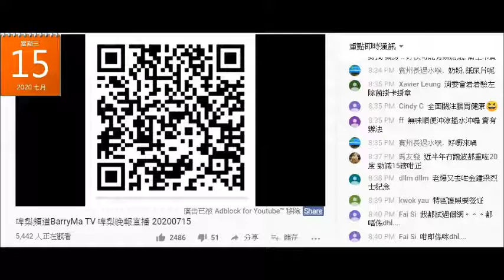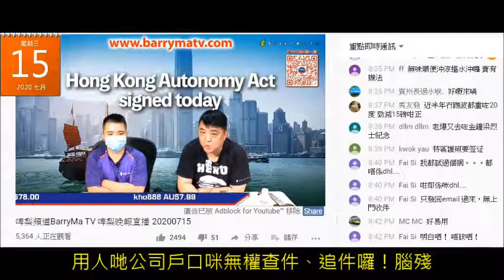20200715 啤梨晚報撚屌馬健賢終於都認呃腦殘個QR code唔係DHL，廢撚柒閪蟲林匡正為呃腦殘錢死撐係DHL網頁